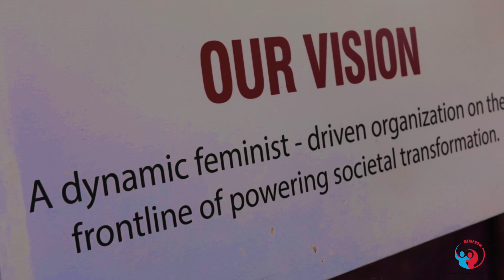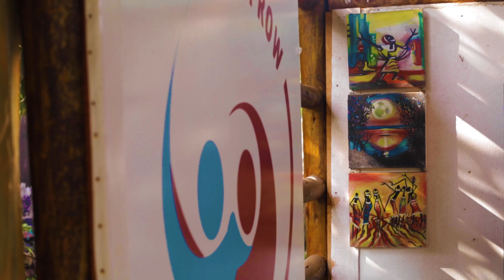Young women Championing Grassroot Advocacy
Join us on a powerful journey as we delve into the transformative experiences of young women who have shattered societal expectations and embraced their full potential. This video explores their inspiring stories of personal growth, community engagement, and career advancement.

Through candid interviews and powerful narratives, discover how these young women have overcome challenges, advocated for equality, and become catalysts for positive change. Witness their resilience, determination, and unwavering belief in their abilities.

From grassroots activism to leadership roles, this video showcases the diverse paths young women are taking to break down barriers and create a more equitable world. Be inspired by their courage, their passion, and their unwavering commitment to empowering themselves and their communities.